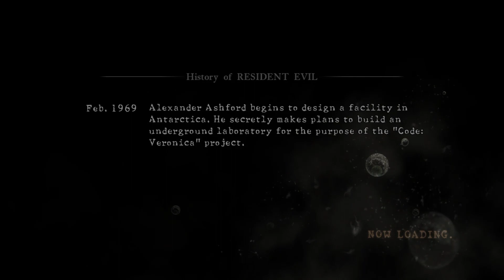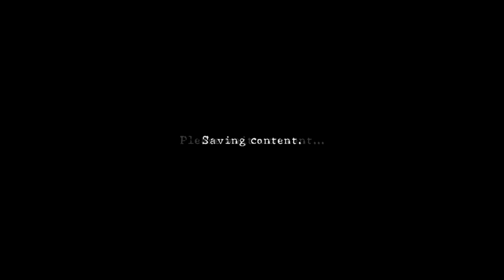Resident evil 5 part 4